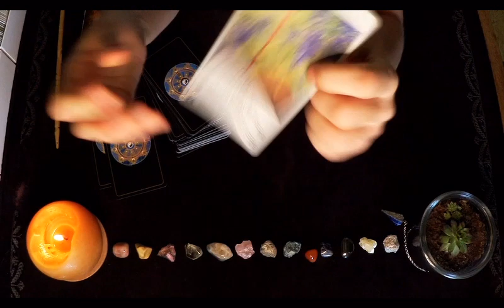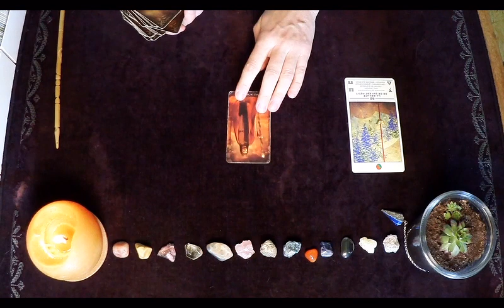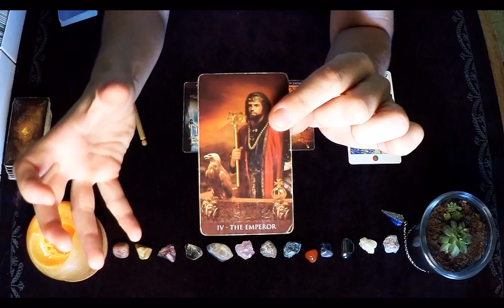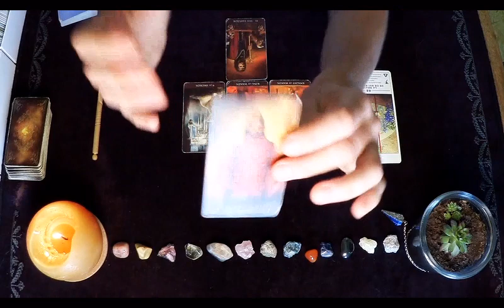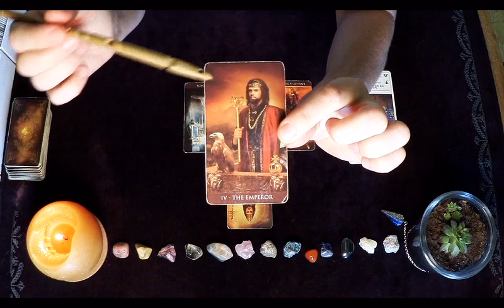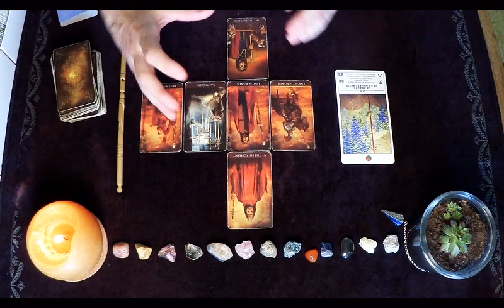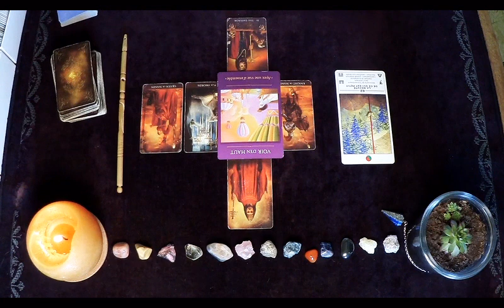Asseoir votre autorité LION SEPTEMBRE.Guidancet et lecture intuitive Artéus Tarot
N'oubliez pas que si une guidance ne vous parle pas (ou peu) c'est simplement qu'elle ne vous est pas destinée (ou pas dans son entièreté).Ne prenez que ce qui VOUS parle et LAISSEZ le reste.